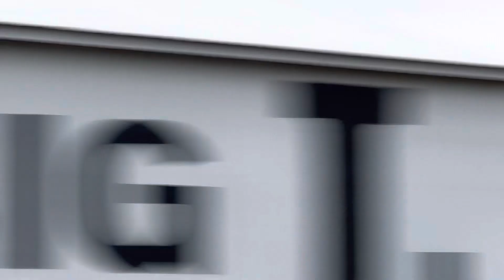L303-21 | CSX • CSX #7013 + #8452 & 69 Car manifest in Clarksville, MI